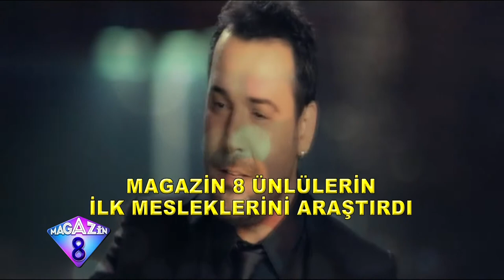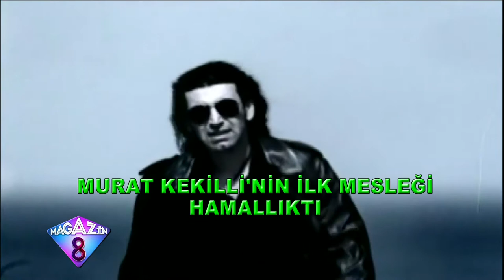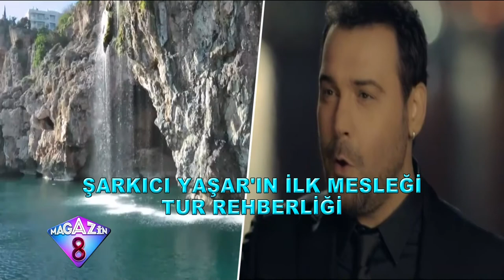Ünlü İsimlerin İlk Mesleklerini Açıklıyoruz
Show dünyasının ünlü isimlerinin ilk mesleklerini açıklıyoruz